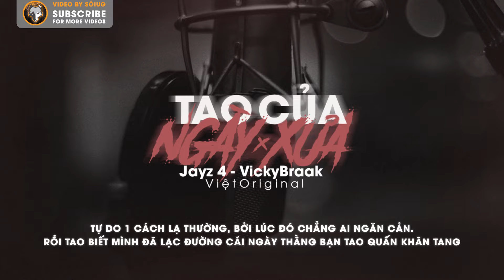『Lyric Video』 Tao Của Ngày Xưa - Khánh Jayz ft. Vicky Braak (Prod. by KidGoran)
Banner : Nghĩa Hiệp Trần
Lyric :

Và khi không còn đứng trên sàn đấu, không còn battle.
Là khi anh em mình cùng lang thang ở ngoài xa lộ.
Và khi tao không còn muốn hơn thua, những thứ xa vời.
Đó củng là lúc tao phải trở về... nơi mình từng ra đời...

Khánh Jayz :

Tao của ngày xưa, vẩn còn nhiệt lắm mổi chiều xuống phố với loa và mic
Đọc lảm nhảm cùng vài tri kỷ. Nói lên những thứ họ cho là sai.
Chẳng có ai quan tâm để ý về những thằng nhóc vẫn còn chưa lớn.
Có lẽ đúng, ít nhất đến khi cái tuổi 18 trong tao vừa tròn.

Cũng chẳng còn, đi trên xe đạp vẫn màu áo trắng nhưng không khăn quàng
Rời xa nhà gọi là đi học, nhưng mà thật ra tìm theo băng đảng.
Tự do 1 cách lạ thường, bởi lúc đó chẳng ai ngăn cản.
Rồi tao biết mình đã lạc đường cái ngày thằng bạn tao quấn khăn tang

Trở về nhà, và giấu tất cả giữ nó chỉ cho riêng mình thôi.
Trước mặt mẹ tao chỉ mỉm cười nhưng môi không thốt ra lời xin lỗi.
Cái tội của tao quá lớn, còn hên là tao chưa hại ai.
Tao tự coi nó như bài học và tao không muốn là mình lại sai.

Ấm áp là ngồi mâm cơm của cả gia đình có hôm đạm bạc
Hay đắm chìm trong những lời ca cảm xúc thăng hoa mổi khi làm nhạc.
Up lên mạng, cho người nhận xét... mặc dù luôn sợ sẽ có ai cười.
Bắt đầu diss những thằng mình ghét và đó là khi tao tuổi 20. Im four!

VicKy :
Tao ngày trước…hm..khác lắm
Sung túc cùng chăn êm và gác ấm
Kệ đời mù mịt, ruột thịt còn gạt gẫm
Đôi khi trên mi mắt, hạt rơi còn hạt đẫm
Tao ngỡ rap mở ra 1 lối thoát
Ai ngờ lấy đi bình yên của tao nhầm đổi chác
Nó thủ thỉ vào tai bảo tao đừng thối thác
Rồi nó trả lại cho tao là những thằng anh em bội bạc.
Tao của ngày trước thích đứng dưới ánh đèn
Tao của hôm nay muốn tự do như cánh én
Tao của ngày trước đã sống vì anh em
Thì hôm nay đừng 1 ai trách vì nghĩa tình tao giành vẹn !
Rồi tự tìm một góc để sống với tháng ngày .hm..
Tao ôm khư khư là rối ren
Không cần 1 ai kề bên, cô đơn về đêm
Từ khi nao đã như một thói quen?
Vì khi nhận ra là thứ mình theo đuổi chỉ là thị phi mệt mỏi
Khiến 3 lần 7 lượt nhip đập con tim vô tri lệch đổi
Đến khi sâu trong lồng ngực đã quên luôn cách ghì vệt khói
Cũng là lúc mà thứ âm nhạc của thằng vicky chết rồi !

VOA.C.E FreestyleKhánhJayzVicKyBraak